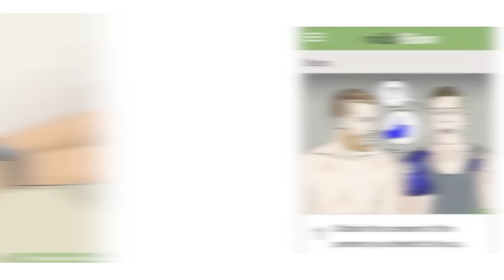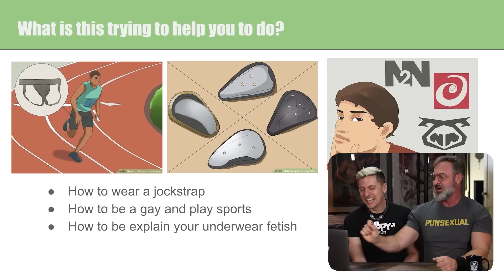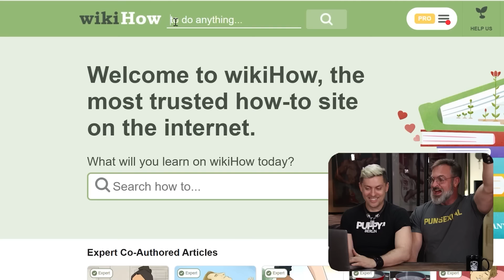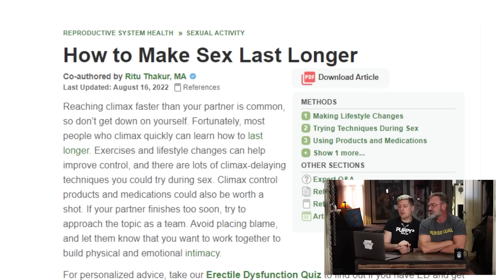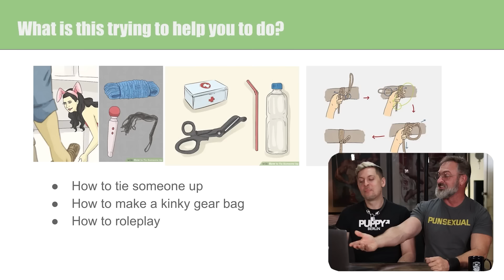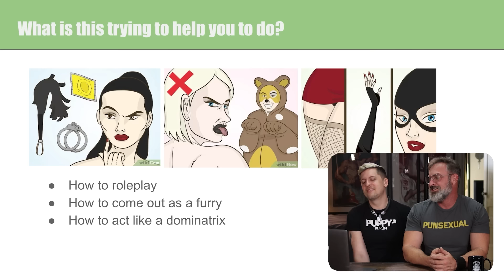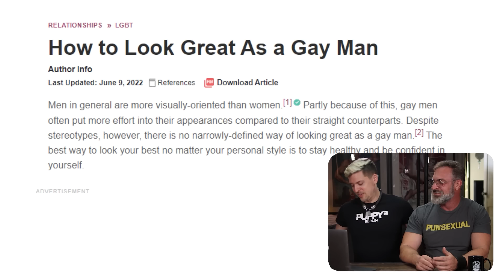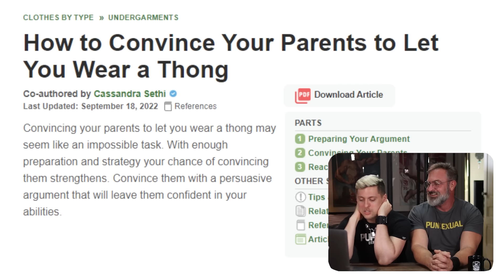Can we guess the WikiHow sex advice article?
0:00 - Opening
2:40 - First Wiki How Article
7:08 - Sponsor - SURFSHARK
8:34 - More Questions
21:12 - CLOSING